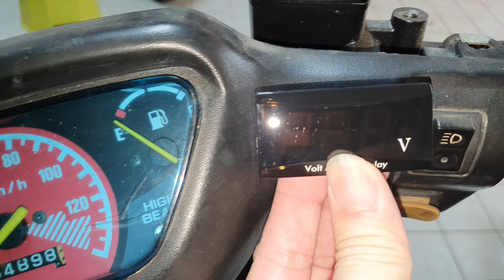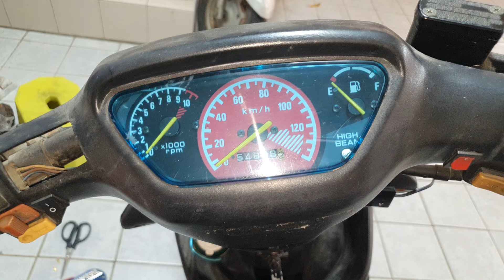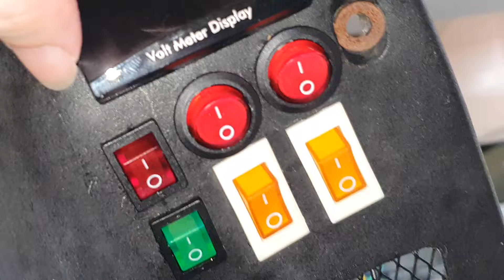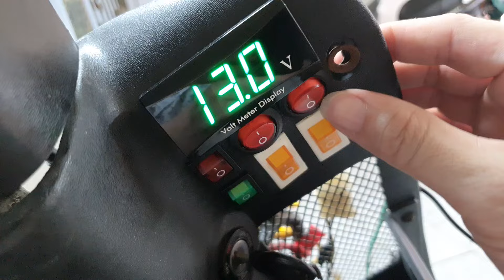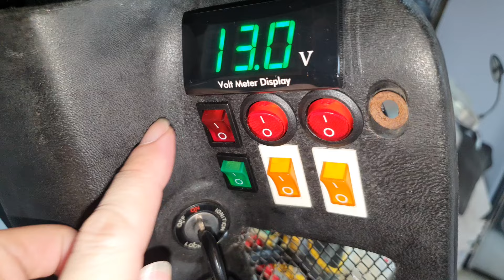dio改裝電壓表裝那裡卡辣手【Motorcycle voltmeter installation】AF18 白同學dio翻新EP97。機車電壓表安裝DIY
覺得內容精采想打賞贊助白同學的朋友們，歡迎您贊助打賞～祝福您賺大錢～謝謝